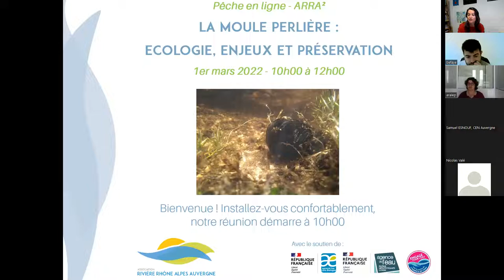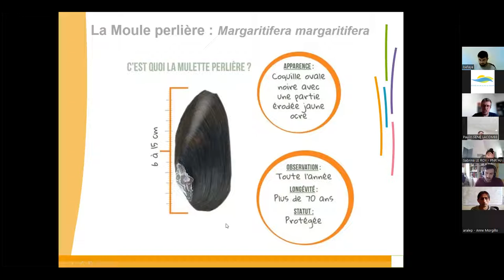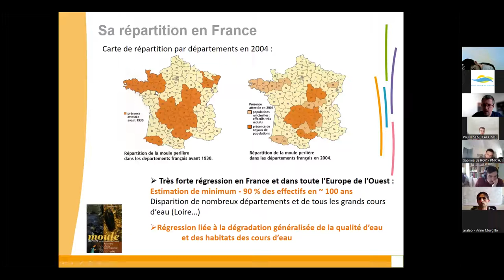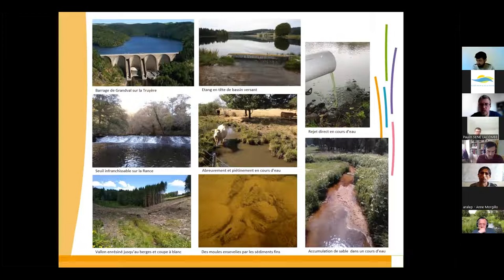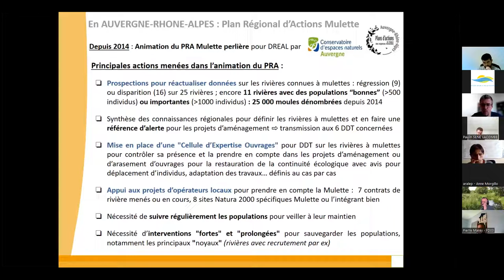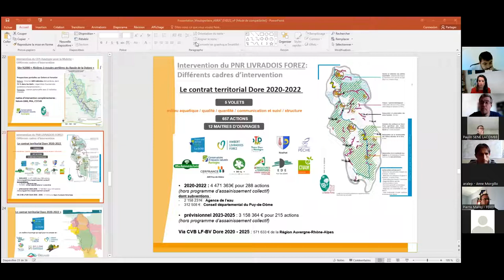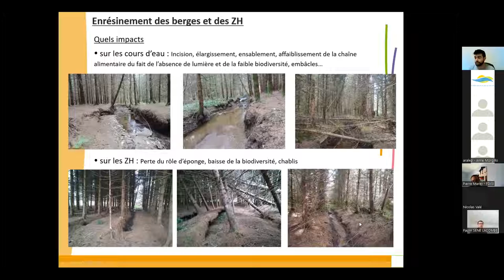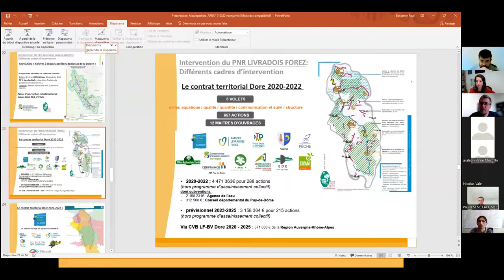Pêche en ligne « Moule perlière : écologie, enjeux de gestion et préservation »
Pêche en ligne organisée par l'ARRA² le 1er mars 2022 avec le CEN Auvergne et le Parc Naturel Régional Livradois-Forez
Les naïades, ou moules d’eau douce, restent peu connues de nos jours alors qu’elles peuvent jouer un rôle important dans nos écosystèmes aquatiques. Considérée comme une espèce « ingénieure » des rivières oligotrophes des massifs granitiques, la Moule perlière (Margaritifera margaritifera) est aujourd’hui en forte régression en Auvergne Rhône Alpes, sur l’ensemble du territoire métropolitain et plus largement dans toute l’Europe.
À travers l’expertise et le retour d’expérience du CEN Auvergne et du PNR Livradois-Forez, cette pêche en ligne vous propose d’aborder :
•    Le cycle de vie particulier et l’écologie de la Moule perlière,
•    La répartition actuelle de l’espèce dans notre Région et en France,
•    Les perturbations et menaces principales pesant sur elle et les rivières qu’elle occupe,
•    Le cas de la Dolore (présentation du cours d’eau, des populations, des outils existants et du rôle de chacun (PNA, Natura 2000, Contrat territorial Dore, Contrat vert et bleu)
•    Les actions possibles en faveur de sa préservation (amélioration de l’habitat, mise en défens, renforcement des populations, gestion des bandes riveraines…) et leur mise en œuvre dans le cadre d’un programme coordonné.